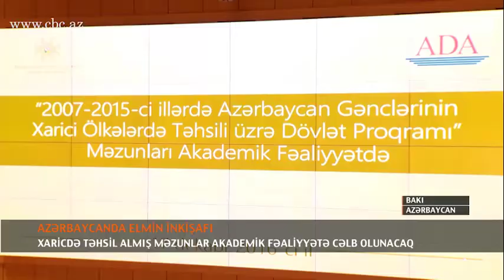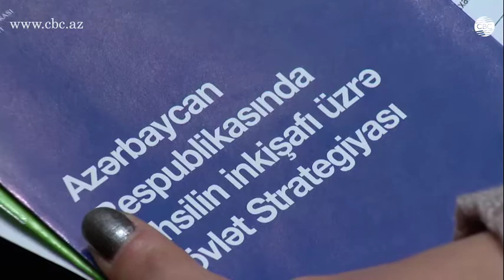XARİCDƏ OXUYANLARA GÜZƏŞTLƏR OLA BİLƏR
Xaricdə təhsil üzrə dövlət proqramı çərçivəsində 3500-dən çox tələbə, dünyanın qabaqcıl universitetlərində təqaüdlə təhsil almaq hüququ qazanıb. 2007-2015- ci illər ərzində  onlardan1470 məzun  artıq təhsilini başa vuraraq ölkəyə qayıdıb.
Təhsil Naziri  Mikayıl Cabbarov həmin məzunların dövlət və özəl sektorlarda müxtəlif vəzifələr tutmaqla yanaşı, ölkənin ali təhsil müəssisələrində akademik fəaliyyətə də cəlb olunduğunu deyir.
ADA Universitetinin rektoru Hafiz Paşayev bildirdi ki, universitetlərin hər zaman hazırlıqlı müəllimlərə ehtiyacı var. “Burada xaricdə oxuyan məzunlara çox böyük diqqət və qayğı göstərilir. Amma bəzi problemlər hələ də mövcuddur” – deyən Hafiz Paşayevin sözlərinə görə, proqram çərçivəsində oxuyub Bakıya qayıdanlar dövlət strukturunda işləmək istəyəndə imtahan verməli olur. Bu isə bəzi əngəllər yaradır.
Xarici dövlətlərin tanınmış universitetlərini bitirib ölkəyə qayıdan tələbələr, Azərbaycan təhsil sistemi ilə xarici ölkələrin təhsil setemində kifayət qədər böyük fərqin olduğunu deyirlər.